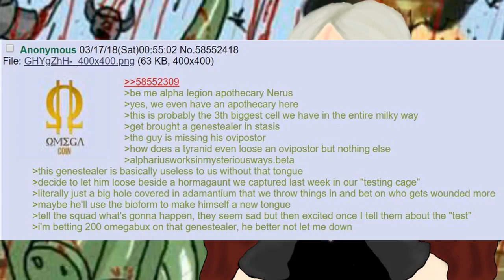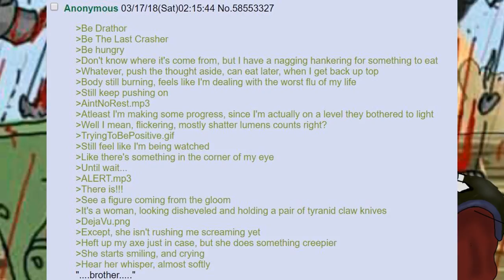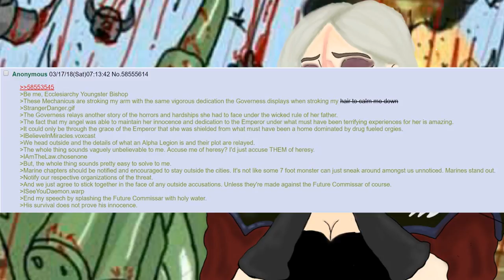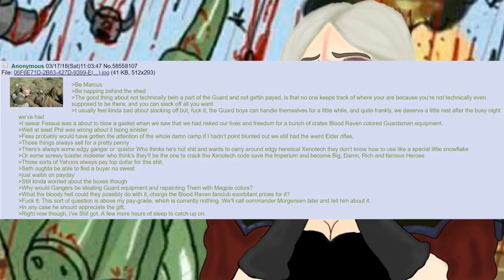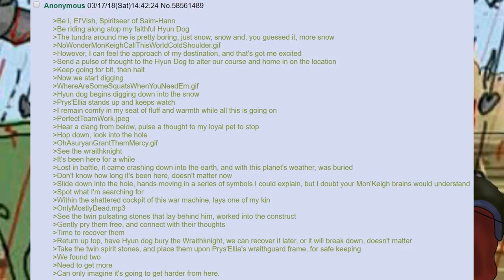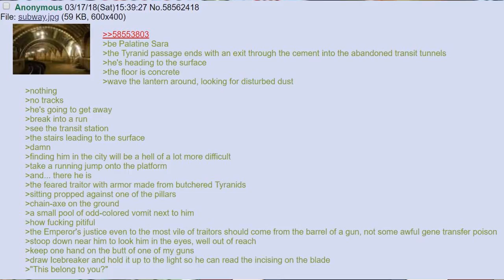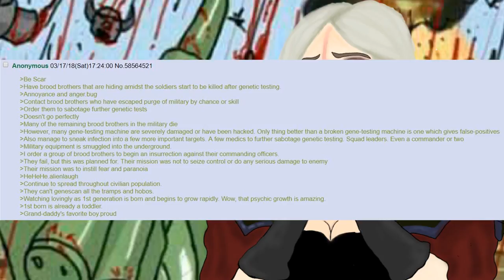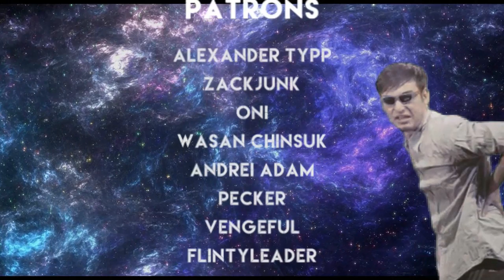/B/est of 4chan /tg/cold shoulder sector #15